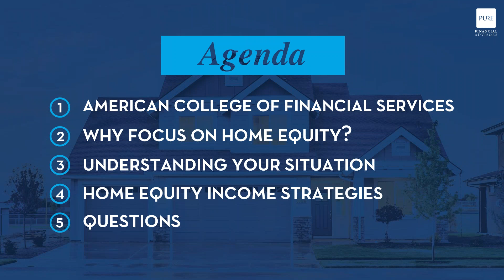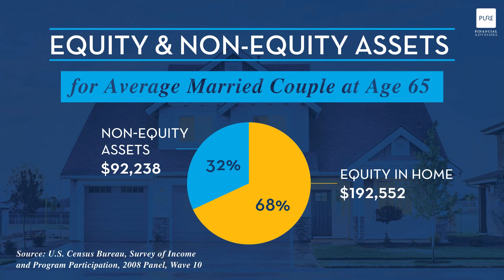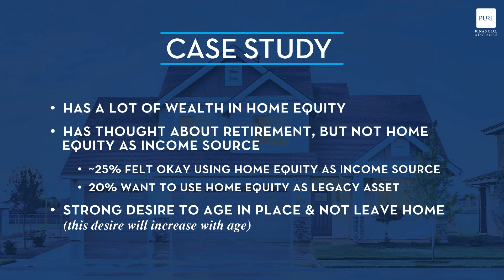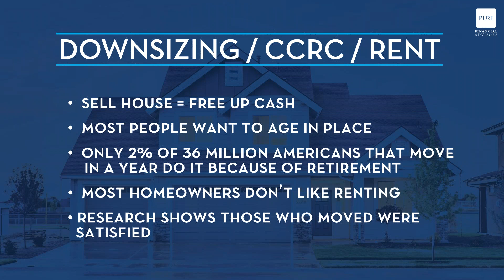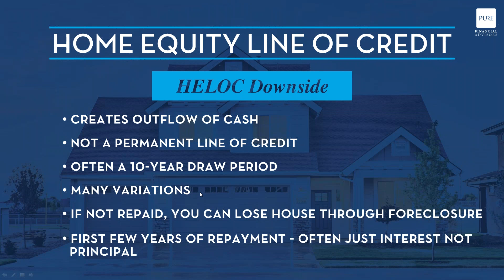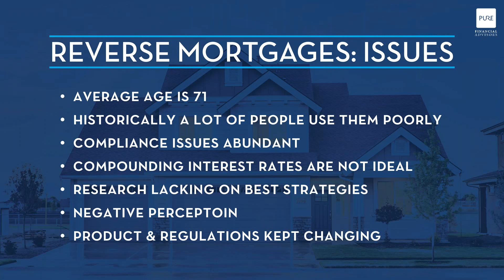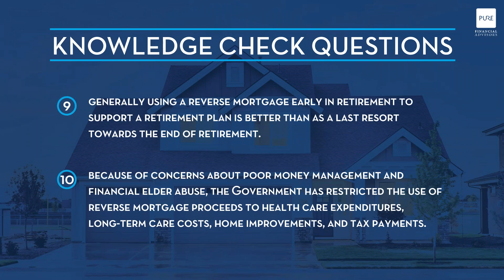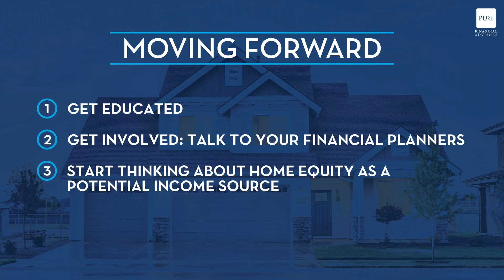Home Equity Income Solutions [Webinar]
Find out how to make your home equity a retirement income source in this short webinar. Special guest, Professor Jamie Hopkins will provide home equity income solutions and then dive deeper into reverse mortgages.

If you would like to schedule a free assessment with one of our CFP® professionals,